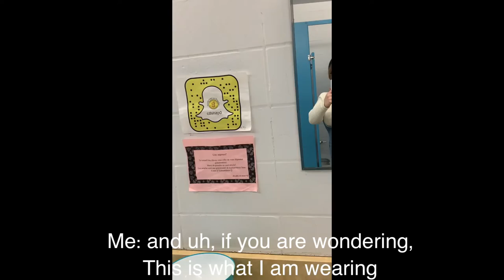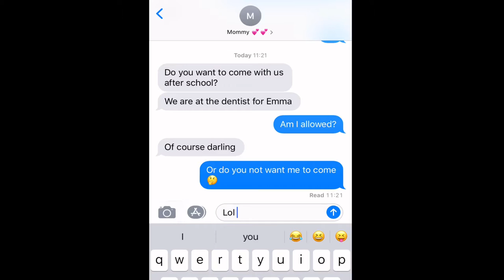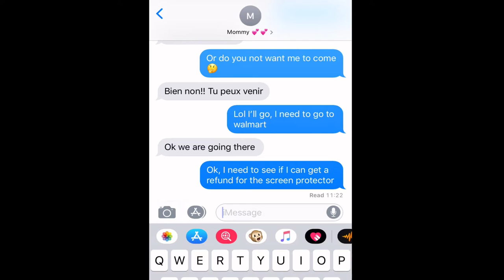ILLEGAL Beret at School — KVlogs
(REUPLOAD)

Hey there! This video is just a vlog of my average life but with that slight mild twist. I wore a beret at school and here are the reactions of friends and teachers!

At my school, and probably in other schools, hats are not allowed to be worn but hey, today I did lololol!

Anyways here are the results and have fun watching!!